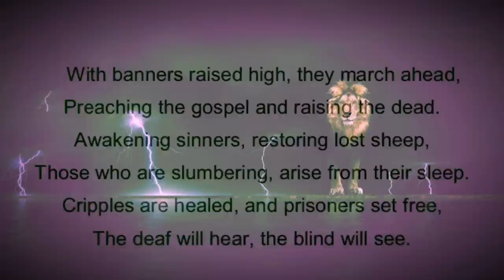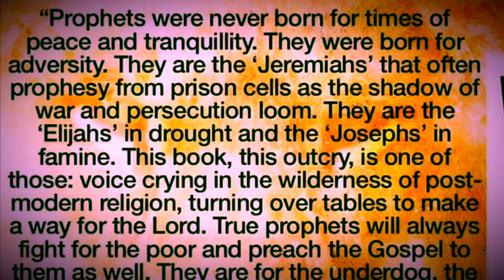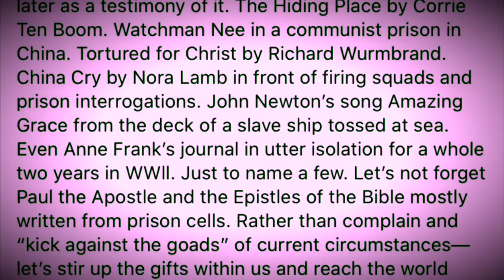‘The Lion’s Roar’ by John Caldwell. Book Promo.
A promo video for ‘The Lion’s Roar’.

Prophets were never born for times of peace and tranquility. They were born for adversity. They are the  ̳Jeremiahs‘ that often prophesy from prison cells as the shadow of war and persecution loom. They are the  ̳Elijahs‘ in drought and the  ̳Josephs‘ in famine. This book, this outcry, is one of those: a voice crying in the wilderness of post-modern religion, turning over tables to make a way for the Lord. True prophets will always fight for the poor and preach the Gospel to them as well. They are for the underdog, the outliers and the outcasts. They can‘t be bought. This book and its author are optic to what is coming — a new breed.
Chad Taylor, Consuming Fire Ministries, and author of
Why Revival Still Tarries.